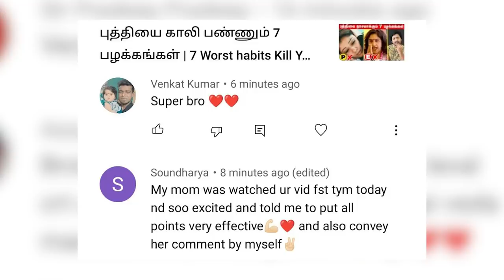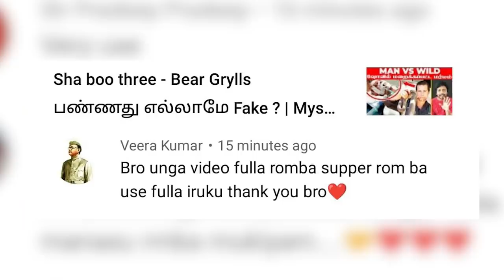KGF 2 Review Tamil | நல்லவா இருக்கு ? | தமிழர்களுக்கு சவால்? | Spoiler | Sha boo three | Rj Sha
KGF Chapter 2 Directed by Prashanth Neel Starring Yash as Rocky, The Movie's First part was a high Success likewise 2nd Part satisfied the Audience's Expectations, In today's video of Sha Boo Three Our RJ Sha Shares about KGF Movie review. Do watch and share your comments.